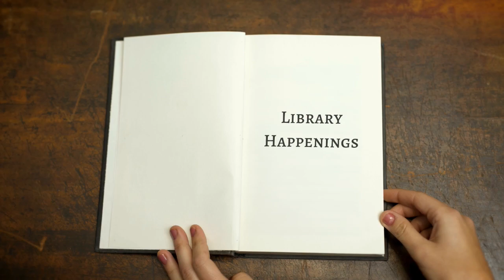Yuma County Library Happenings with Sarah Wisdom September 10, 2021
Join Justin Case of America Newscape as he presents and interviews Yuma County Library Happenings with Book Wrangler Sarah Wisdom September 10, 2021

00:00  Introduction
00:18  Justin Case
00:28  Hellos
00:36 3D Printer Models for Teens - Main Library
1:50  Agricultural Job Fair - San Luis Library
2:45  San Luis Library “Origenes: Art in Quarantine,” Art Exhibit
3:58  Call to Action
4:14  Closing

3D Printer Models for Teens
On Wednesday, September 15th, the Main Library will host 3D Printer Models for Teens at 2:00 p.m. Learn how to use TinkerCad and create STL files that can be used to print models on the library’s 3D printers. Ages 13-18 welcome.
The Main Library is located at 2951 S 21st Drive.

Agricultural Job Fair
The San Luis Library will host an Agricultural Job Fair on Wednesday, September 15th, from 10am-2pm. Companies attending include Dole, Green Gate, Church Brothers Farms, and Taylor Farms. The job fair is a collaboration of Yuma County Library District, AZ@Work—Yuma County, Portable Practical Educational Preparation (PPEP), Goodwill of AZ, AZ Western College, the City of San Luis, and Yuma County partners.

Art Exhibition Grand Opening
In observance of Hispanic Heritage Month, the San Luis Library will host “Origenes: Art in Quarantine,” their 7th Annual Art Exhibition featuring the artwork of local artists, from September 16th through October 16th, 2021. The public is invited to a grand opening ceremony at 1075 N 6th Avenue on Thursday, September 16th, at 6:00 p.m. Light refreshments will be served. There is no charge to attend.

“Origenes: Art in Quarantine” is a collaboration of the  Mexican Consulate, Cesar Chavez Cultural Center, the Regional Museum of SLRC, Son., and the San Luis Library.